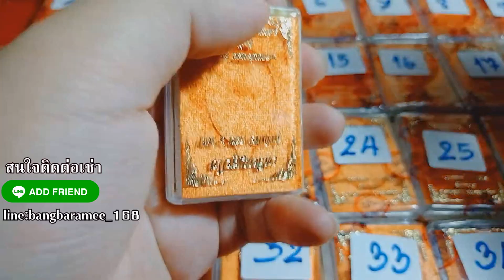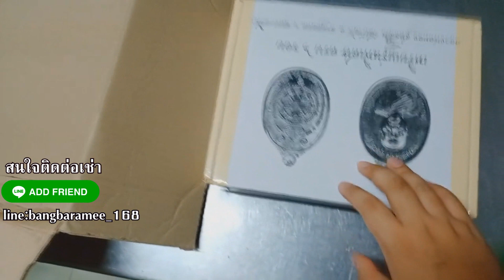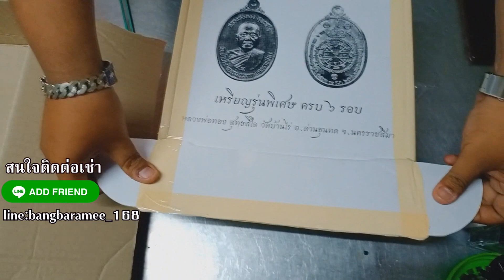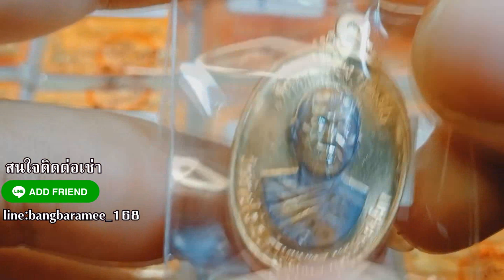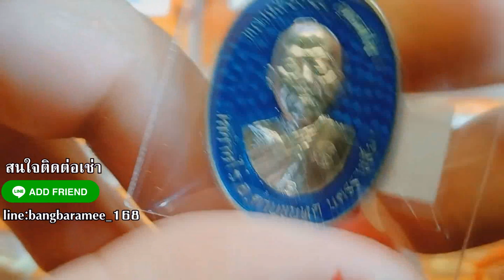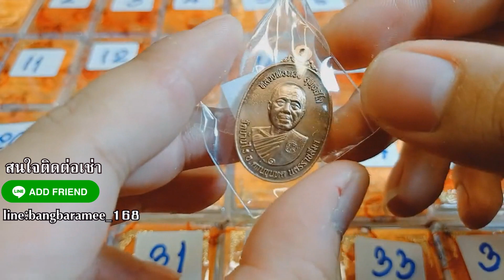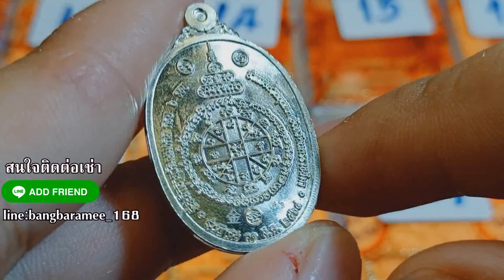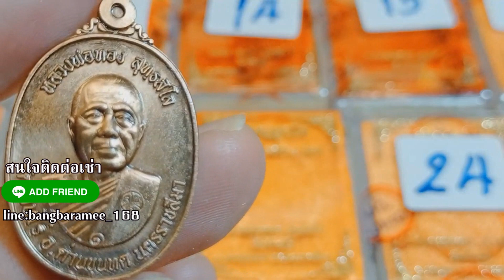รุ่นนี้ไม่ควรพลาด !!! รุ่นพิเศษ ครบ6รอบ หลวงพ่อทอง วัดบ้านไร่